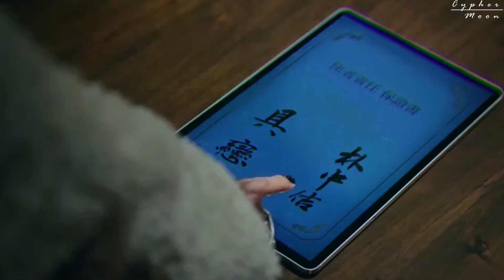[FMV] Park Joong-Gil x Koo Ryeon || Tomorrow || Ashes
I'm gonna eat my own split ends like a salad if Joong Gil and Ryeon end up together as a husband and wife in another universe.